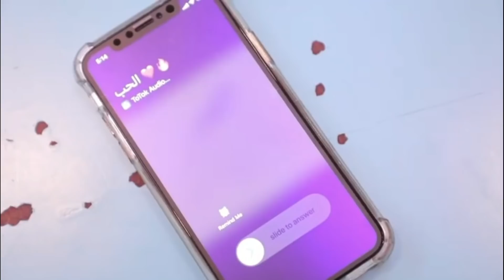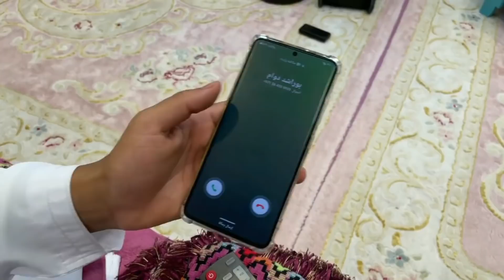زوجته ضبطته يتخرفن😂 عيد الحب💌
كالعادة احمد سيف بافكاره الابداعية يضهر في كل مناسية وكل عيد بمقاطعه الترفيهية بحيت يعرف الممثل المبدع احمد سيف بكون شخصيته شخصية فكاهية من الدرجة الاولى ومعروف عليه ايضا الابداع في اختتيار المواضيع المراد تمثيبها وصراحة هذا الساب يستاهل تشجيعاتكم لذا لاتنسو تابعوه وشكرا.

✅انستقرام المبدع أحمد سيف: ahmed.4g
✅انستغرام المبدع أحمد سيف: ahmed.4g

مرحبا انا العرش قناة اكتشاف المواهب
اذا كنت تمثل مقاطع انستقرام فتواصل معنا لكي نقدمك للجمهور المناسب لموهبتك ومن تم نحولك من مجرد ممثل انستقرام الى يوتيوبرز حقيقي.سوف نساعدك على فتح قناتك الخاصة بك ونقدم لك استشارة مجانية في كل ما يتعلق باليوتيوب ونساعدك على عمل قناة احترافية بكل المعاير ومن تم تنتقل في عالم الخاص نحن هنا للمساعة لا تتردد في السوال عبل الايميل الموجود بالاسفل👇

🥺ملاحضة🥺 !
اذا كنت من بين المبدعين الذين انشر مقاطعهم وكان لك مشكل مع اي مقطع فراسلني على الانستقرام الخاص بالقناة (al3arch) او عبر الايميل💌اسفله و ان شاء الله راح نحل المشكلة. ونوصل لحل مرضي للجميع,  بالله عليك لا تقطع علي رزقي فالقناة مصدر رزقي الوحيد ☹ وشكرا لتفهمكم ودمتم مبدعين.